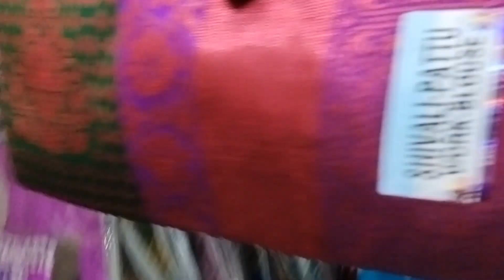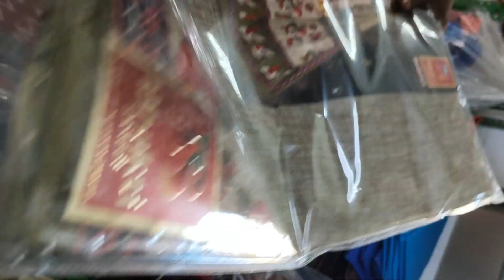👌ప్యూర్ కాటన్ సారీస్, సిల్క్ సారీస్#👍 చాలా బాగుంటాయి ఒక్కసారి ఒక్కసారి చూడండి అలాగే సబ్స్క్రైబ్